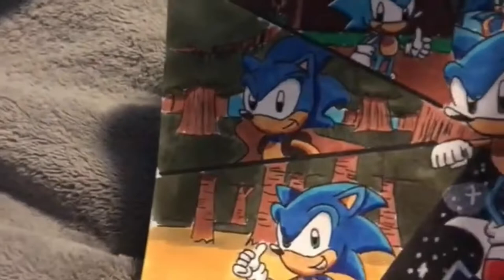SSB Shorts: Two Tickets! [REUPLOADED]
This video was re-edited and reuploaded because my Mom doesn't like to get roasted from the original video, but I hope you guys like it!